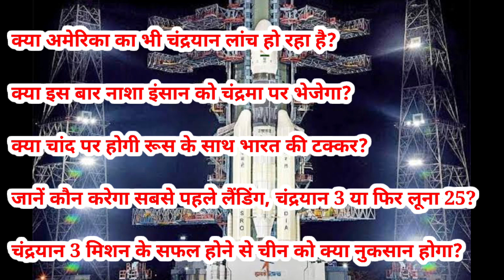Chandrayan-3: अमेरिका भी भेज रहा अपना चंद्रयान | सबसे पहले कौन देश पहुंचेगा | ISRO live update